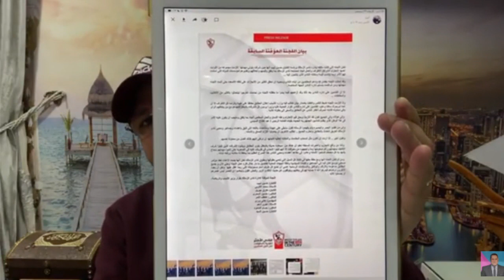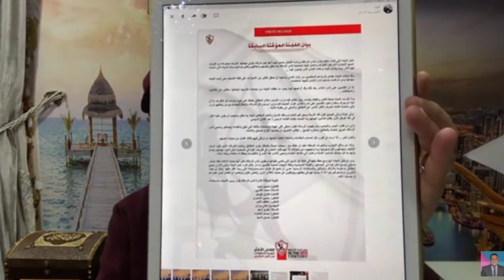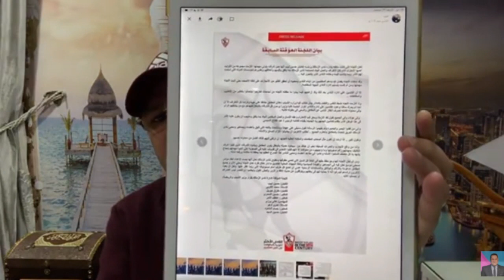بيان حسين لبيب "الناري" وهجومه على مرتضى